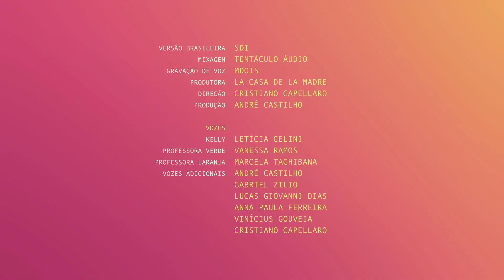Sociedade dos Amigos Imaginários – Voltando para a Escola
Um dos maiores desafios do tratamento de câncer é voltar para a escola. É aí que entra a Shelly: uma amiga imaginária que mostra o que esperar do primeiro dia de volta à escola.

A Sociedade dos Amigos Imaginários é um grupo de personagens que estrela uma série de animações que ajuda a explicar temas complexos do câncer de um jeito fácil para crianças entenderem. A série conversa com crianças sobre tanto aspectos clínicos quanto emocionais do câncer em um esforço para deixá-las um pouco mais confortáveis durante esse momento tão difícil.